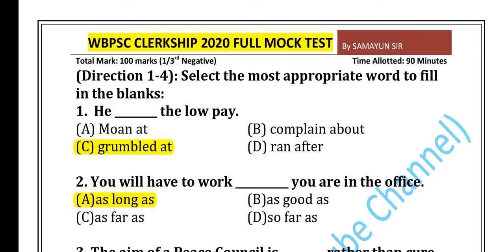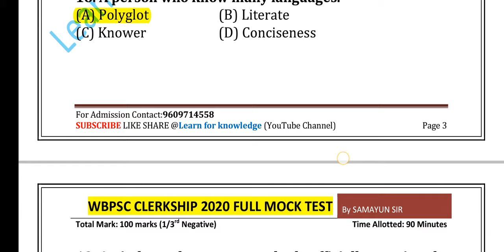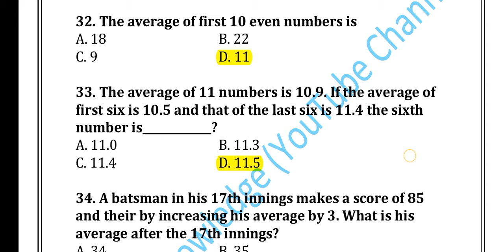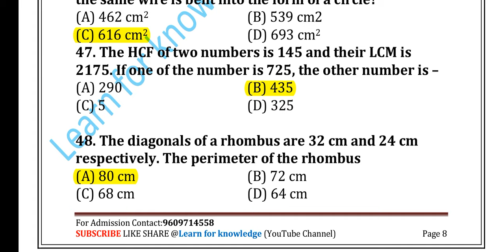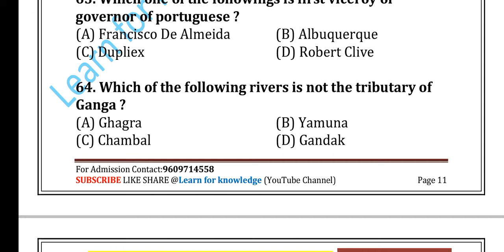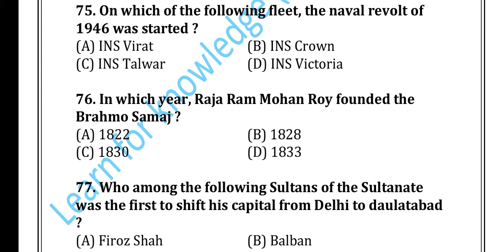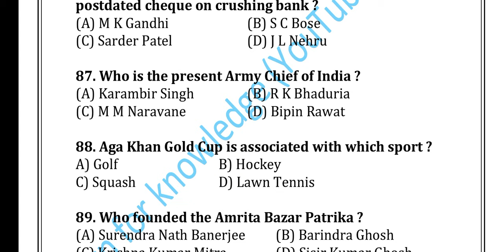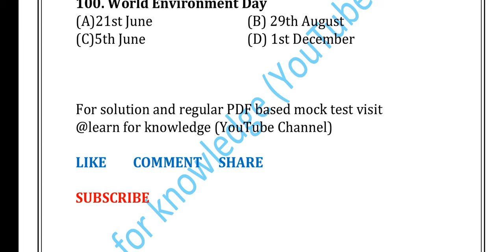WBPSC CLERKSHIP 2020 ANSWER KEY